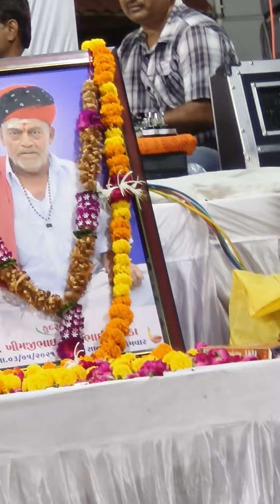140 !! Ramdashji gondaliya new compoze Aaj kashi me mera koyi... bhairvi Rag